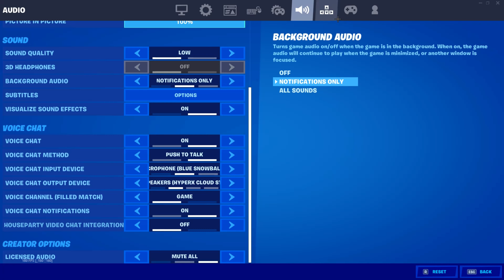GNF (Ft. Best 200 Pump Only Settings)